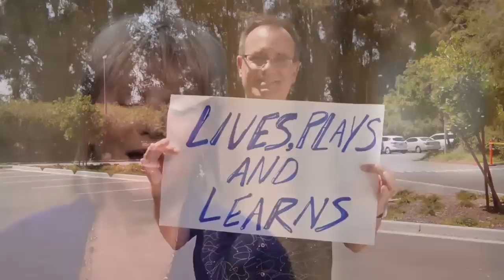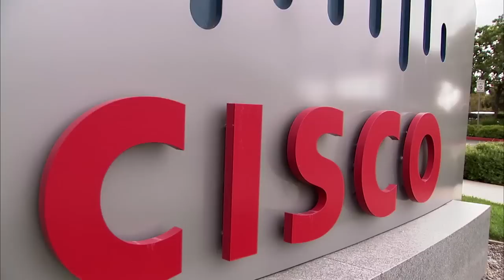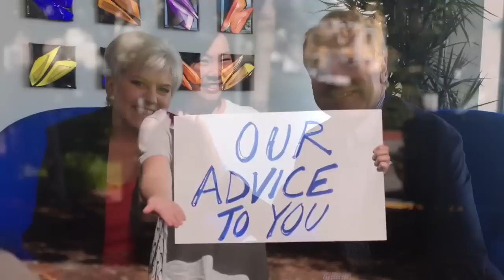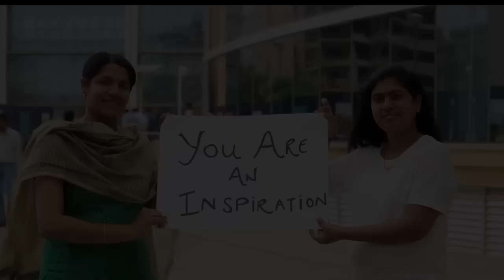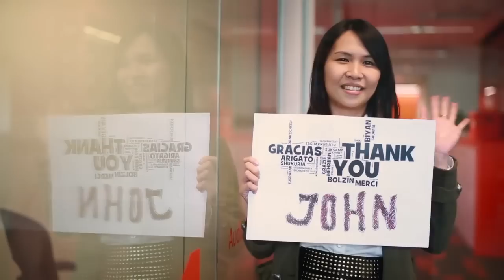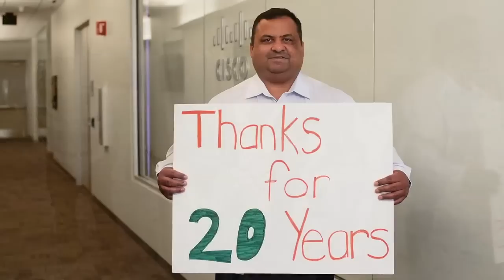John Chambers: 20 Years of Leadership and Inspiration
World leaders, business leaders, and employees reflect on John Chambers' remarkable journey as Cisco CEO.